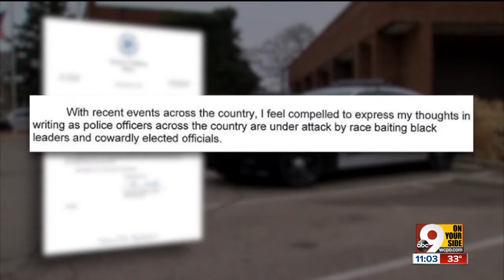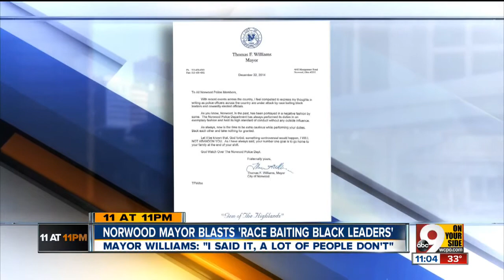Norwood mayor blasts "race baiting black leaders"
Mayor Williams: "I said it, a lot of people don't"